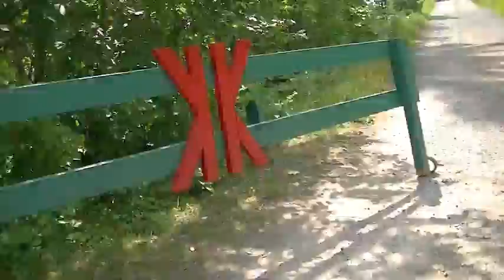LipDub - The Best LipDub Channel 64